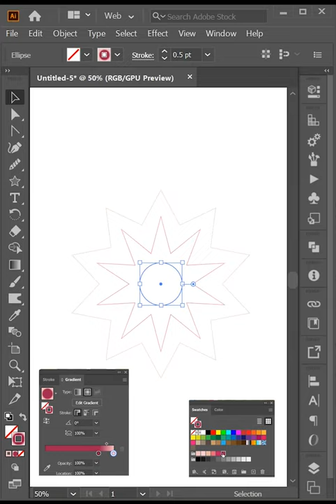Blend Flower | Adobe Illustrator Tips & Tricks | Illustrator in One Min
Published On 16 Mar2021

Learn how to use Adobe Illustrator for beginners in this free course. Start by mastering the illustrator basics, and then learn to create effects, patterns, and more. This free Adobe Illustrator course is aimed at easily and quickly. You don't need any previous knowledge of the software, and you don't need design or illustrator skills. we'll start right at the beginning and work our way through each topic step by step. If you've never open illustrator before-this course is for you! By the end, you'll know how to draw in Adobe Illustrator, how to make a pattern in illustrator, and so much more.

I would love to hear your feedback on my channel.

illustrator
illustrator tutorial

graphic designing
graphic card
graphic design portfolio
graphic tablet
gfxmentor
gfx
gfxm
gfxmentor photoshop
gfxmentor illustrator
rajiv mehta
rajiv mehta after affects
adobe
adobe photoshop
adobe illustrator
adobe illustrator
gfx
gfxmentor

In this channel you find all Digital Artist Content like Editing , Graphic Designing , Digital Artist Tutorials etc...
Support TDAMentor ...